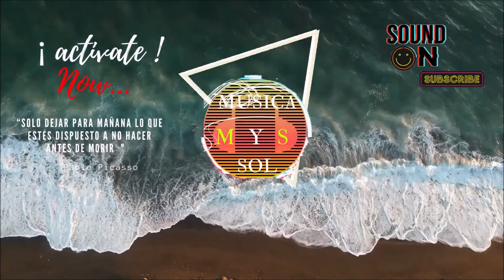🔊 Boss - Back Together🎵 😉 [MYS Release]🎵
Music and Sun:

"Just leave for tomorrow what you are willing not to do before you die"